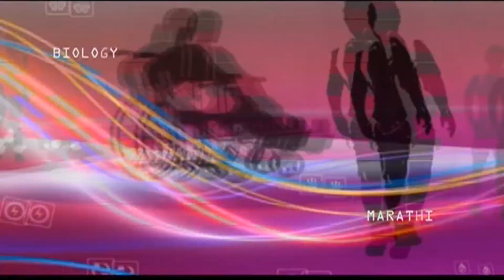L-13 : Channels of Distribution Part 1